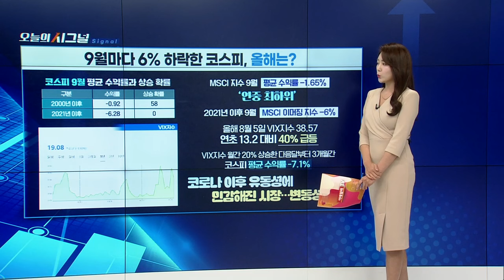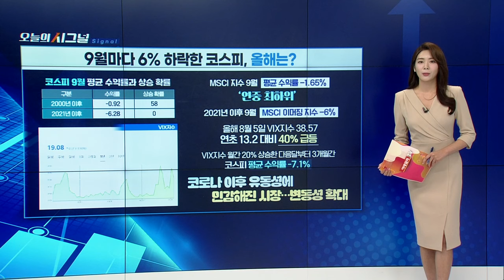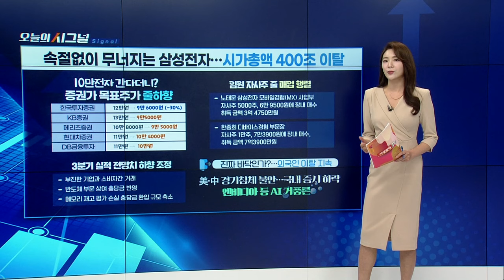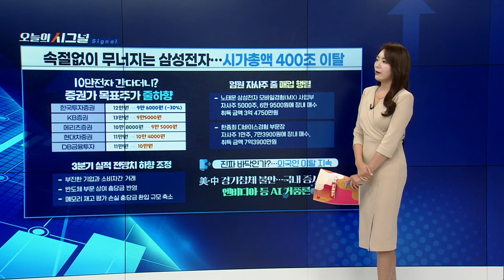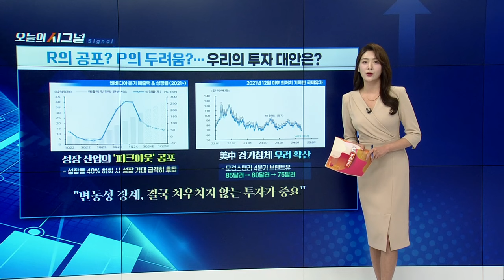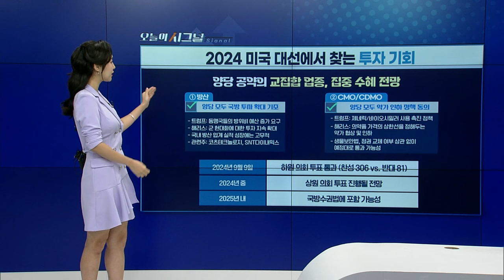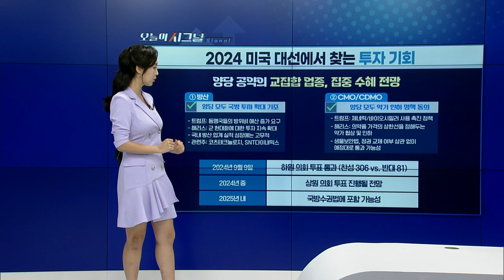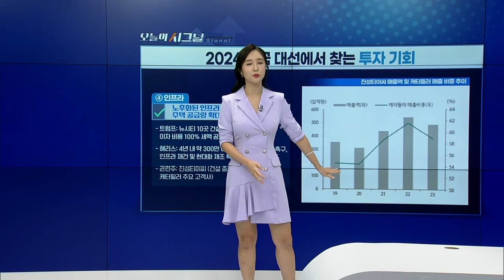2024 미국 대선에서 찾는 투자 기회 [오늘의 시그널] | Final Shot (20240911)